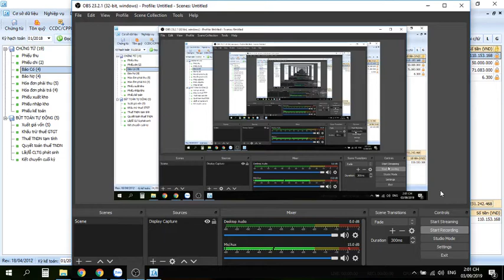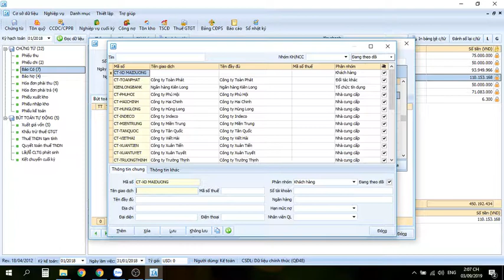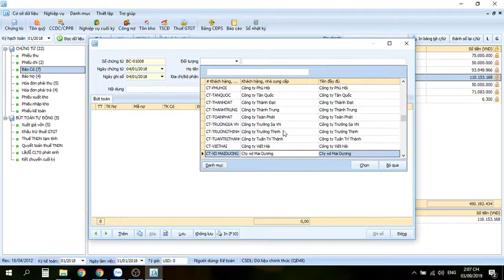12[ketoantinviet.net] MAP NHAP BIDV1